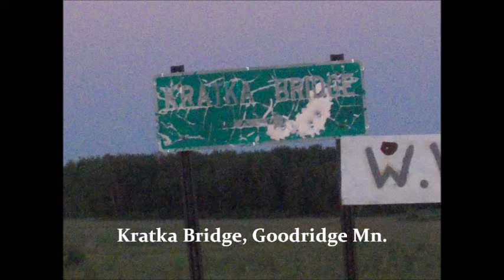DJI phantom practice flying at Kratkra Bridge,Goodridge Mn, on a summer evening.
The wind calmed down towards sundown and we decided to fly the DJI phantom around the bridge and attempt to capture some of the suns evening rays of the water and landscape.